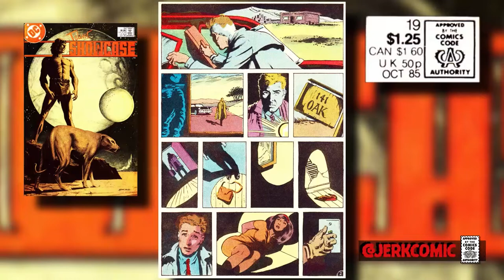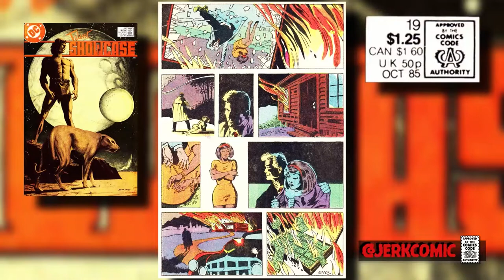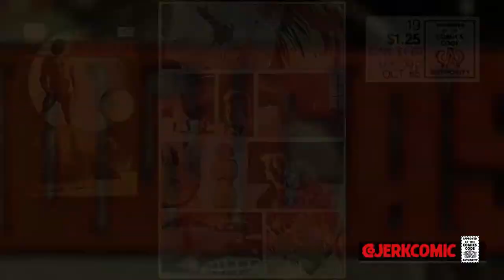Examining Darwyn Cooke's First Published Comic from 1985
Or Pick up shirts and tons of other merch

In this video we're taking a look at Darwyn Cooke's first ever published comic work, "Ten Thousand In Small Bills - Or Girl Dies" from the October 1985 Issue 19 of DC New Talent Showcase.  I'm working on a longer trivia episode and found some really interesting information about this.  Predating his next work by a whopping 13 years, join me as we talk through the five page story that should have launched his career and talk a little bit about why it didn't and what happened.

If you want to help me out by hitting that like button, Hulk smash that subscribe button, ring the little bell icon to keep up with all the crazy content, and invite your friends for tomorrow's fact of the day I would be super appreciative!

Darwyn Cooke's First Ever Published Comic: 'Ten Thousand in Small Bills - or Girl Dies' Sources/Further Reading:
- The Comics Journal 4-part Interview with Additional Information and addendums from Cooke's personal scripts and plot solicitations/notes to editor's
- iFanBoys 2015 Moderated Darwyn Cooke Interview/retrospective (YOU NEED TO SEE THIS - THE BEST INTERVIEW EVER FILMED WITH HIM IMO)
- Influences and Visual Storytelling Interview from Archived Source (A MUST READ!): PT 1
- The Making of DC's Animated New Frontier with Interview Excerpts from Cooke about his relationship with Warner/DC
- Cooke and Hernandez (just a short cool piece on collaborating with Cooke)